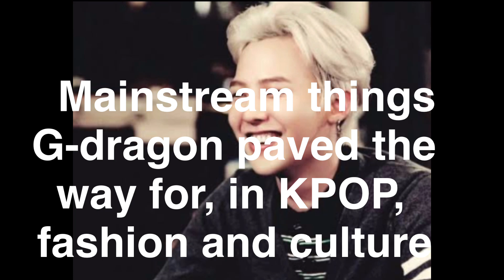Things G-dragon did first before it became mainstream | Daragon